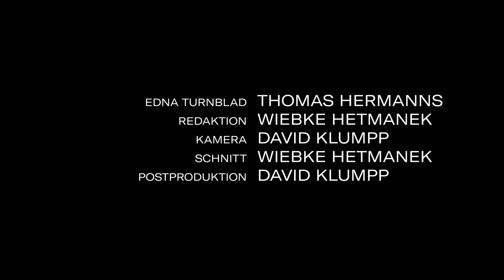Meet the Artist: Thomas Hermanns | Staatstheater Nürnberg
„Hier ist ja der Ort, an dem ich meine erste Schulplatzmiete und meinen ersten Theaterkontakt gehabt habe“, schwärmt Edna-Darsteller Thomas Hermanns, den ihr ab dem 12. Mai wieder in HAIRSPRAY bei uns auf der Bühne im Opernhaus erleben könnt! Jetzt aber erstmal viel Spaß mit der neuesten Ausgabe MEET THE ARTIST!

Edna Turnblad: Thomas Hermanns
Redaktion, Schnitt: Wiebke Hetmanek
Kamera: David Klumpp, Norbert Goldhammer
Postproduktion: David Klumpp